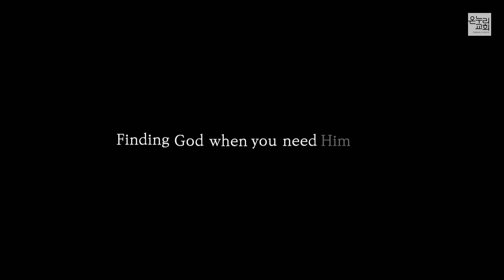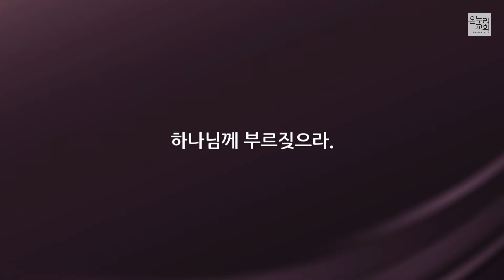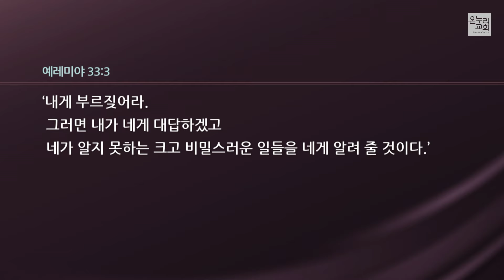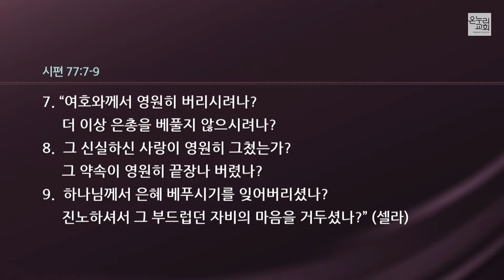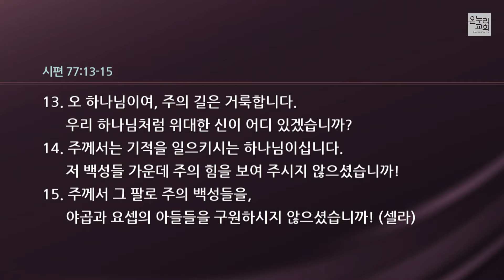[서빙고 열린새신자예배] 상심하고 우울한 마음이 들 때 (시편 77) | 박성은 목사│2024.02.18